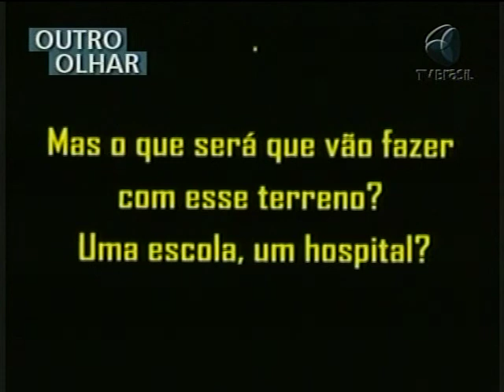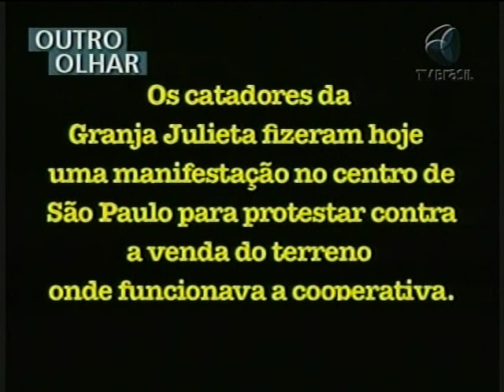OUTRO OLHAR - Protesto de catadores da Granja Julieta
Catadores de materiais recicláveis de São Paulo fizeram um protesto no centro da cidade, contra a venda do terreno onde funcionava a cooperativa Granja Julieta. Eles reclamam do novo lugar que a prefeitura definiu para a cooperativa. Para os catadores, eles foram deslocados porque o terreno onde trabalhavam está em uma área valorizada da cidade. Este é o assunto do Outro Olhar. A produção é da Rede Extremo Sul e de Joelma do Couto.